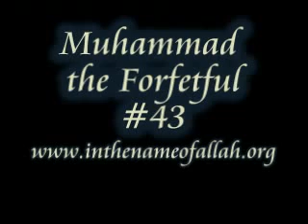Re: converted from CHRISTIANITY to ISLAM..see why?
Islamic or christian propaganda dosent make me want to convert to their religions.

All religions are false. Especially Islam. And its easy to see this: just look critical at the Prophet Muhammad and you´ll see that he was nothing more than a crazy warlord.